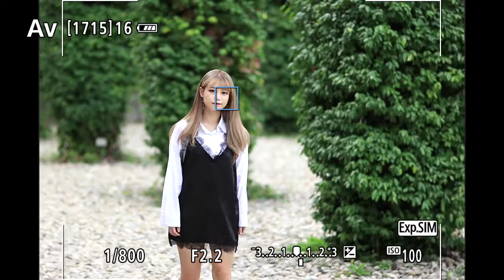Canon EOS 90D 인물 동체추적 SERVO